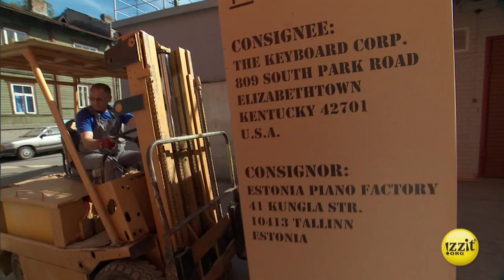Freedom's Sound - Full Video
The Estonia Piano Company is one of Estonia's most remarkable success stories. Under Communist rule, the company built pianos exclusively for the Soviet Union. There was no competition, no incentive to improve. The instruments were sturdy, but hardly world-class. After independence, the company had to quickly adapt, or fail in the face of competition from around the world. Through entrepreneurship and innovation, the Estonia Piano Company reinvented itself, and now produces pianos for the world market that rival Steinway in quality - at about half the price. For workers as well as consumers, Estonia has shown the world that freedom works!

Freedom’s Sound covers numerous educational standards across several subject areas including Arts Education, Language Arts, Media/Technology, Social Studies, and World Languages for Grades 4-12. To learn more about this educational program, and which standards it covers specific to your grade, subject area, and which standards your district is using, visit our educational program summary section for this video

Subject Areas:

■ Business
■ Civics
■ Economics
■ Family & Consumer Science
■ Geography
■ Government
■ Language Arts
■ Music
■ World History

Topics:
■ Communism
■ Entrepreneurship
■ Estonian History and Culture
■ Piano Construction
■ Soviet Union
■ Trade

★ EMPixx Award Winner
★ Gabriel Award Winner

Love this video? Want to make it even more useful? Find great FREE educational materials to go with it

Chapters

0:00 Introduction
1:42 Transformed by Freedom
3:17 The Soviet Times
5:15 Innovation and Entrepreneurship
8:30 Benefits of Free Trade
12:38 Discussion Question